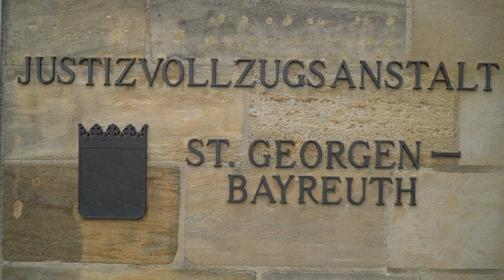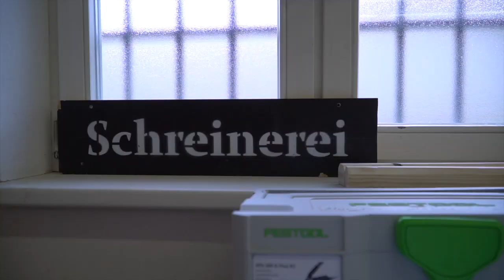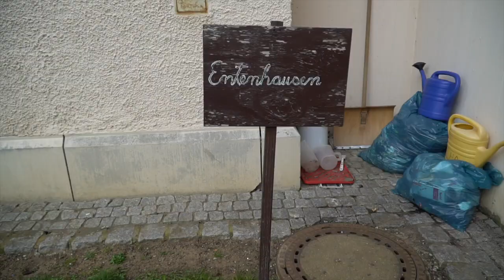bt öffnet Türen in der JVA St. Georgen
Ein Blick hinter die Gefängnismauern der Justizvollzugsanstalt St. Georgen.